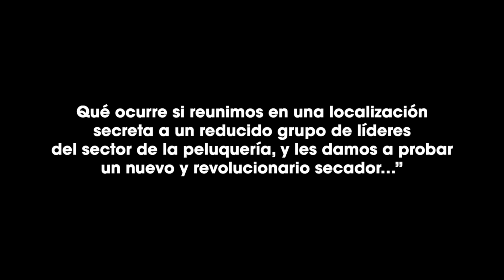ghd EXPERTS | ghd HELIOS: Lo que opinan nuestros expertos - Anita Pajares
⚡ Qué ocurre si reunimos en una localización secreta a un reducido grupo de líderes del sector de la peluquería, y les damos a probar un nuevo y revolucionario secador...

Descubre qué opina de ghd helios nuestra experta Anita Pajares.